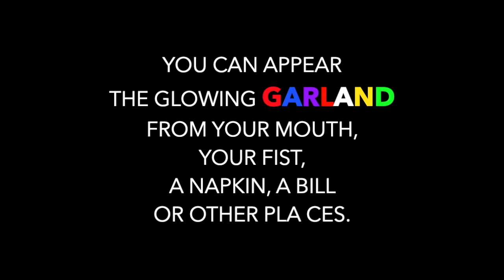Magic Garland.New Colors.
You can appear 2 meters long the Glowing GarLand from your mouth, your fist, a napkin,a bill or other places.